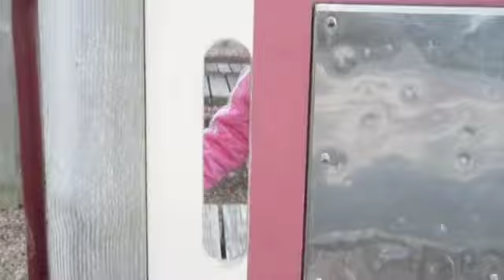Daddy and the girls in Frankling park 2